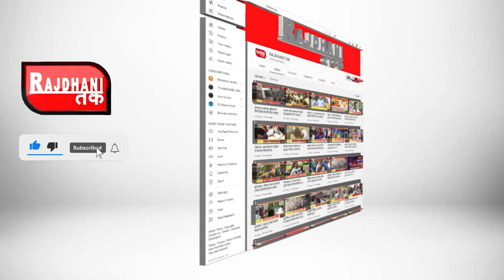गुना! साइकिल यात्रा निकालकर देंगे पर्यावरण बचाने का संदेश